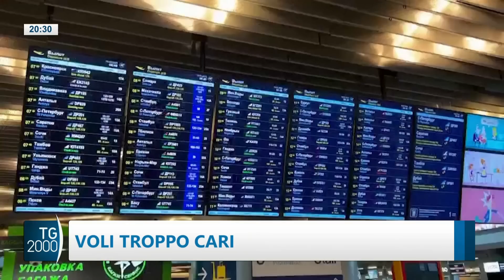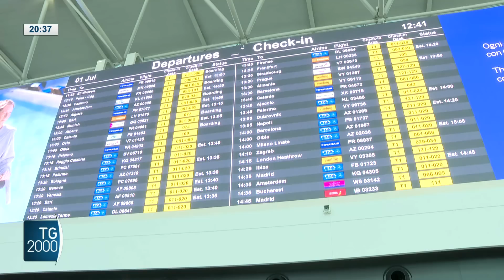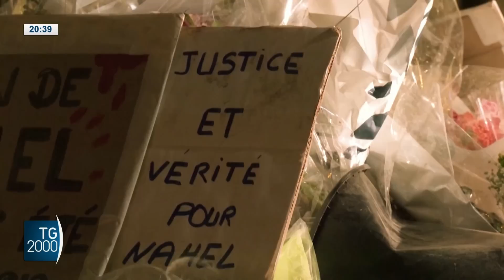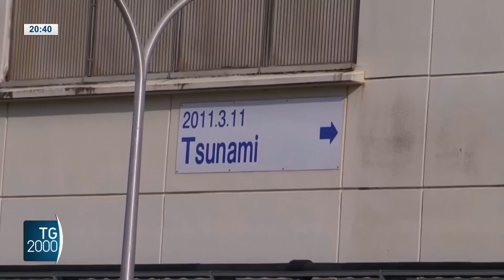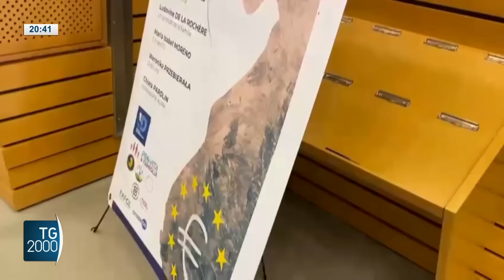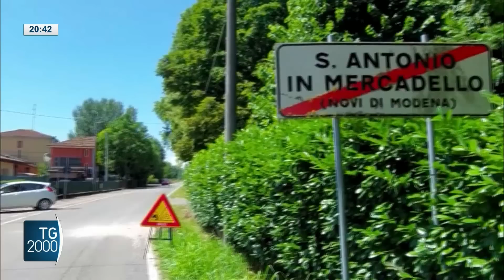TG2000, 4 luglio 2023 – Ore 20.30